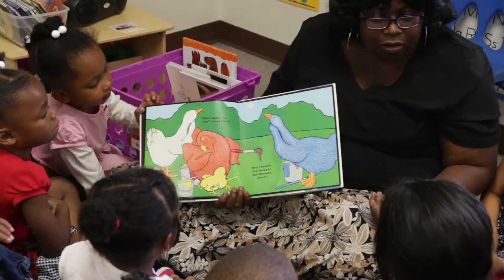Early Education Colorado, Qualistar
What does a high-quality program look like? What are the key drivers of quality? Take a few moments to watch this video introducing you to the amazing teacher and leaders at Hope Center in Denver. This Level 4 Colorado Shines program and longtime partner of Qualistar has committed itself to continuous quality improvement. In the video you will learn about the types of programming, services, and interactions that happen in high-quality settings as well as the ways that Qualistar partners with providers to reach higher levels of quality.